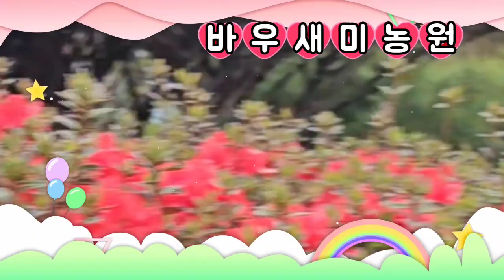가침박달나무 철쭉꽃 바우새미농원 정원가꾸기 시골집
가침박달 나무
철쭉
영산홍
자산홍
할미꽃
꽃축제
바우새미농원
▉▉▉▉┈🍃❥⃟ㄱ
2023년월20일
(목요일)
   ╭💞⌒🎀ヽ ))
   (〃ﾊﾉﾉﾉ 彡°),•))
     )◕`   〃〃ﾉ•°))
  ╰ ,    💍 ⸃'  ﾉ ﾉ
      ❤️ཽ҉힐링하기❤️ཽ҉
시골집에서
정원가꾸기
텃밭농사
모종키우기
ㅋㅋㅋ